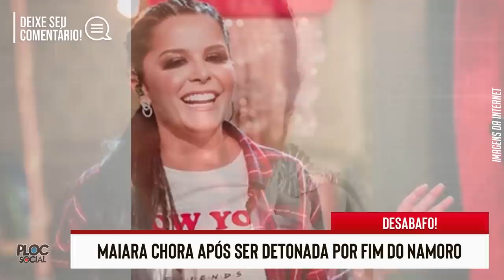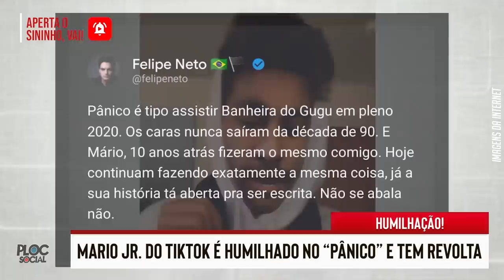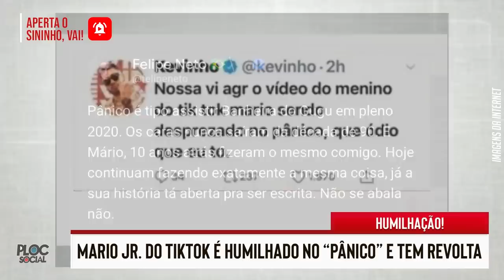FAMOSO PERDE A VIDA PARA DOENÇA • SÍLVIO SANTOS ABALA SBT • GLOBAL PRESA • HUMILADO NO PÂNICO E LÁGR